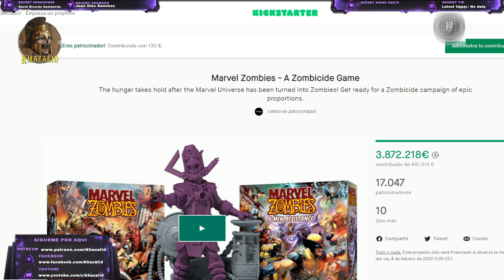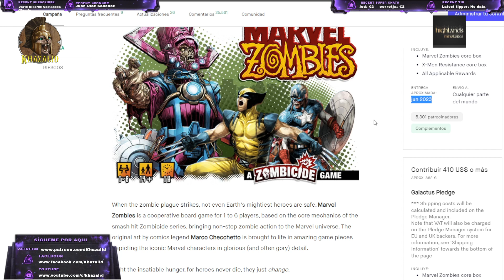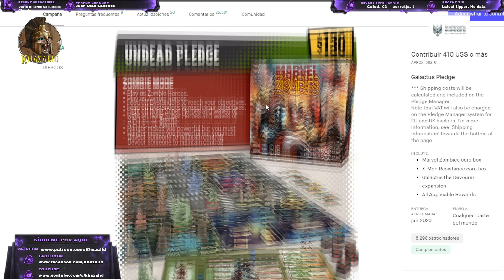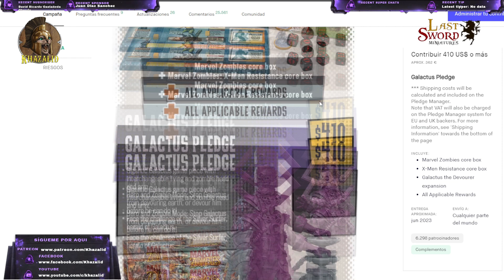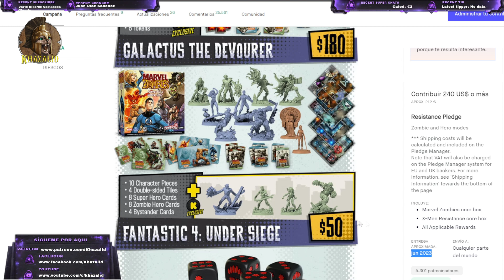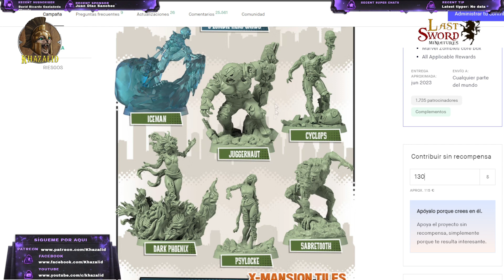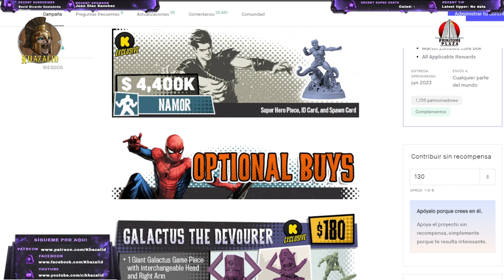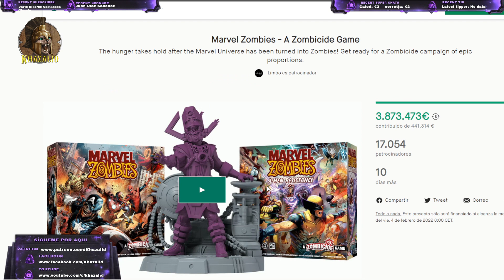💥MARVEL ZOMBIS💥Juego de mesa!! MINIATURAS EXCLUSIVAS EN KS!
🔴MATERIAL UTILIZADO🔴
MIS AEROS
🔴MASCARA SEGURIDAD Y GAFAS
🔴GAFAS SEGURIDAD
🔴MÁSCARA SEGURIDAD
🎁 Caja de luz
🎥 Camara Lumix G7
🌟Focos Amzdeal Softbox Focos
🌟 Limpiador Ultrasonidos

PINCELES:
Windsor 🚩RECOMENDADO
5 pinceles
9 pinceles

     IMPRESORA 3d
🚩LA MEJOR🚩ELEGOO MARS PRO2
🌟Pantalla MONO ELEGOO MARS PRO
🚩ELEGOO MERCURY MAQUINA DE LAVADO
🌟ENDER 3 EN OFERTA EN AMAZON!
🚩FEP Grandes